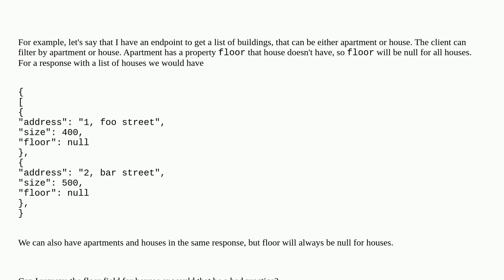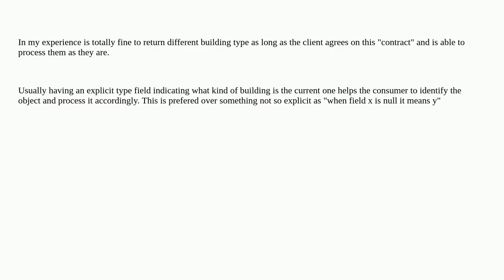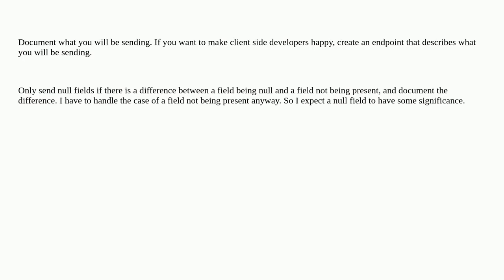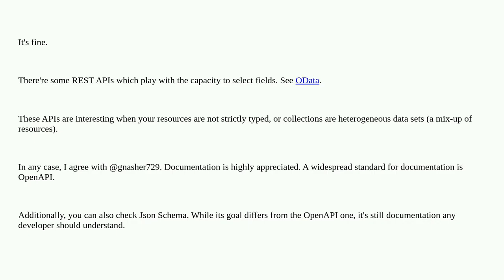Should a REST endpoint return always the same JSON fields?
A special thanks goes out to the community

  api-design rest